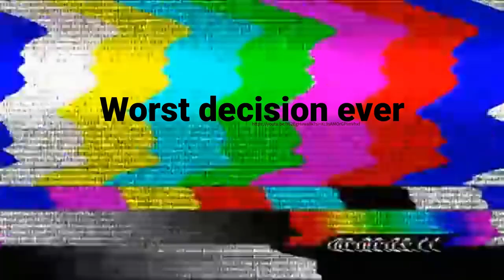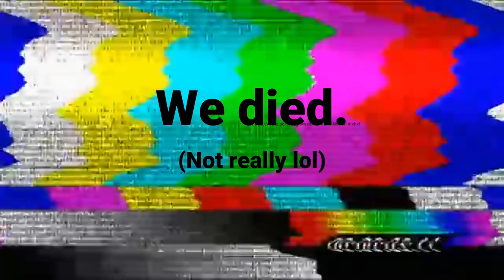COMPLETING Crimson Cauldron with ONLY a wand?? | Rec Room: Challenge Mode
Join us on an enchanting journey through the Curse of the Crimson Cauldron in Rec Room, using ONLY wands. Can we weave spells and overcome the cauldron's challenges?

Add me on Rec Room! @Cuttlef1sh